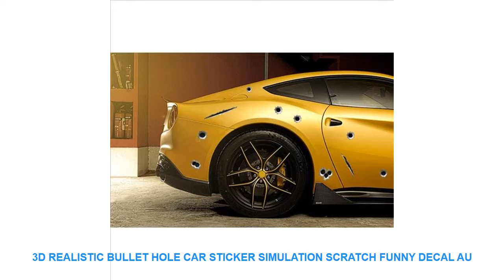3D Realistic Bullet Hole Car Sticker Simulation Scratch Funny Decal Au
Style : CREATIVE
Classification : For RefrigeratorFor Smoke ExhaustFor Cabinet StoveFor WallFurniture StickersSwitch Panel StickersWindow Stickers
Pattern : 3D  Sticker
Specification : Single-piece Package
Model Number : W00084
Material : PVC
Theme : Pattern
Scenarios : Wall
pattern : cartridge
Texture of material : Non drying adhesive
size : Approx. 10.5*17CM
Suitable place : Whole vehicle/car/motorcycle
Package : 1 PCS
Type : 3D Sticker

3D Realistic Bullet Hole Car Sticker Simulation Scratch Funny Decal Automobiles/Motorcycle Decoration Waterproof Stickers For
Attributes:
Size:Approx. 10.5*17CM
Material:High quality PVC/EVA
Color:As the pictures show
Feature:
100% brand new and good quality and universal fitment to all the vehicles
Decorate your car with personalized car decal which made to a personlized look of youu car
The car decal is durable to heat and sunlight so it's not faded at least for years
Easy to install just peel and paste
They will not destroy color or surface it pasted on
These stickers are different from those cheap stickers this Series have higher quality and looks much more real.
Installation Tips:
Cleaning the surface with rubbing alcohol prior to installing the vinyl will help with adhesion and clean any contaminants that may cause imperfections.
Using a heat gun to help you making the vinyl more pliable and also help remove wrinkles.
Using a soft rubber squeegee will help smooth out bubbles and wrinkles.
Packing list:
1PCS
Note:As long as the transport the packaging will fold. But does not affect the use. If you are a perfectionist please take it carefully3D Realistic Bullet Hole Car Sticker Simulation Scratch Funny Decal Automobiles/Motorcycle Decoration Waterproof Stickers For
Attributes:
Size:Approx. 10.5*17CM
Material:High quality PVC/EVA
Feature:
100% brand new and good quality and universal fitment to all the vehicles
Installation Tips:
Cleaning the surface with rubbing alcohol prior to installing the vinyl will help with adhesion and clean any contaminants that may cause imperfe

Similar Home Design Ideas Videos :
Baby Deer Raccoon Zebra Fox Bear Wall Art Canvas Painting Nordic Posters And Prints Animals Wall Pictures Baby Kids Room Decor =
Removable Colorful Unicorn Kids Nursery Rooms Decorations Wall Decals 3D Unicorns Wall Stickers Self Adhesive Decor 50*70CM =
AIBOULLY Star Wars music box movement Game of Thrones Antique Carved wooden Musical Boxes Caja de musica drop shipping =
New 100 Pcs/set 2*2CM Acrylic Mirrored Decorative Sticker Wall Art DIY Decoration Mirror Wall Stickers for Kids Rooms Home Decor =
Cartoon Baby Elephant Moon Crown Wall Art Canvas Painting Nordic Posters And Prints Animals Wall Pictures Baby Kids Room Decor =